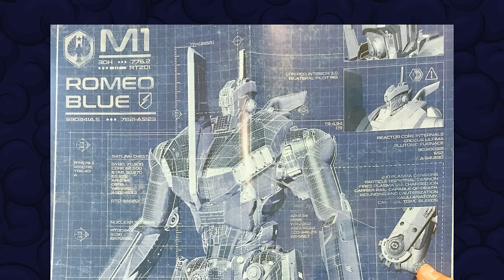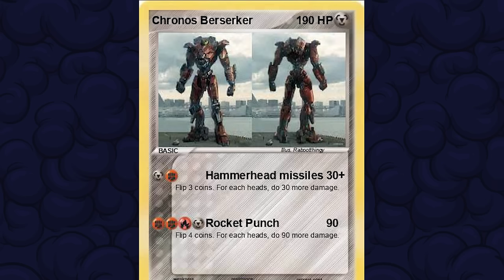ALL JAEGERS IN THE PACIFIC RIM FRANCHISE (MOVIES, COMICS AND GAMES)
To celebrate ten years of Pacific Rim, I wanted to go through every single Jaeger in the franchise, including Uprising, the comics, and video games.

I go through the canon ones first, then a couple of fan-made ones.